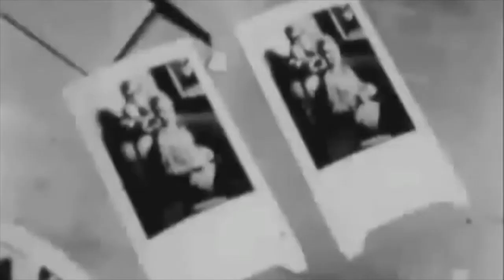Rush - Nylon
NYLON is an all-female vocal/dance act based in Perth, Australia.
Jerrie Demasi - Claudia C - Jessica - Tameeca - Janelle